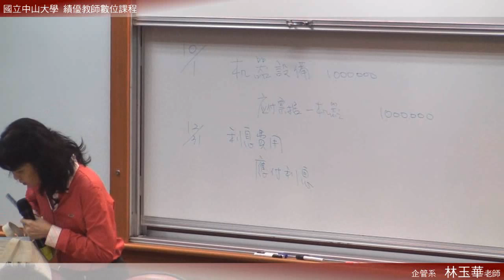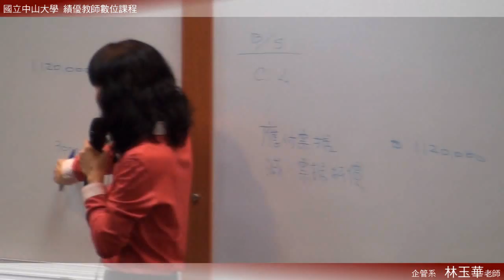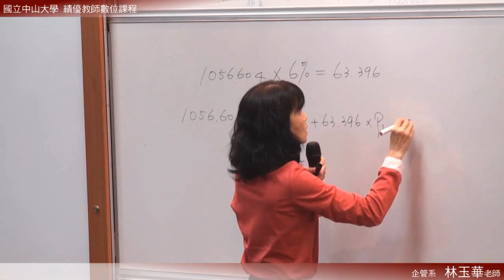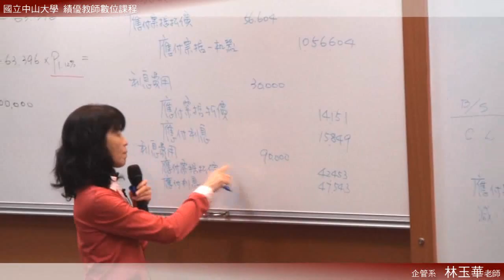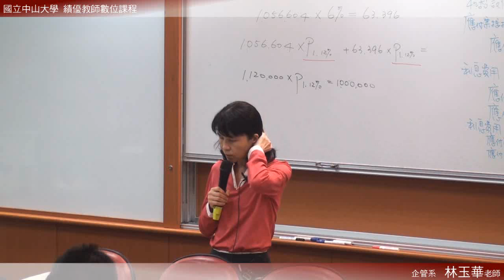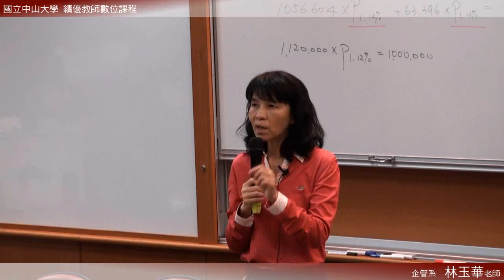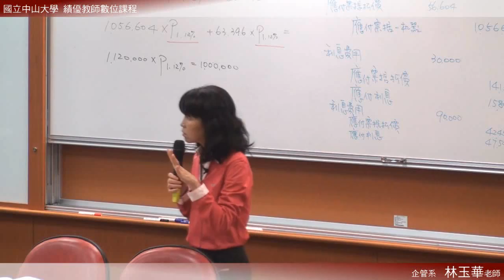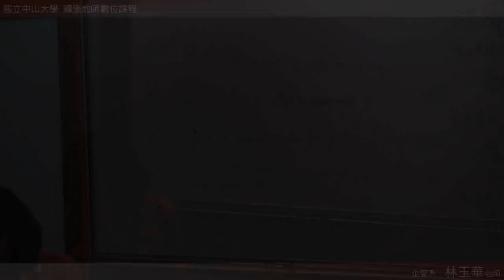《國立中山大學開放式課程》中級會計(二) (林玉華老師) 4